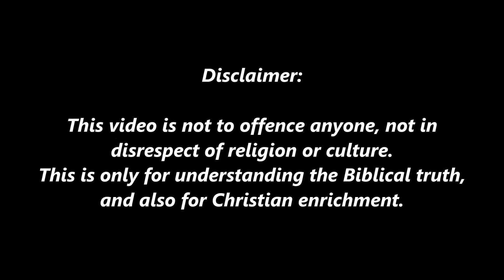Egyptian Goddess Heket (Frog goddess) Bible study about Egyptian idols|| Glory Ministries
Egyptian Goddess Heket,
Egyptian gods and goddess Stories,
Biblical Truth,
Published by :
Glory Ministries.